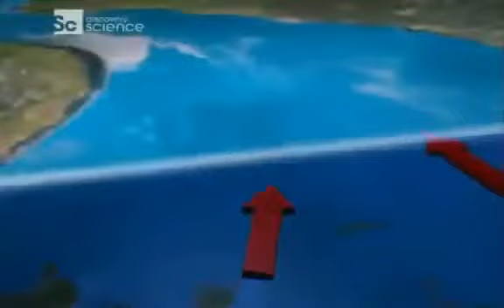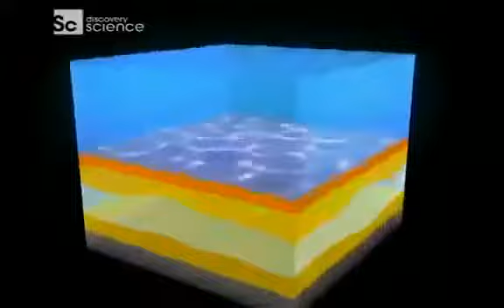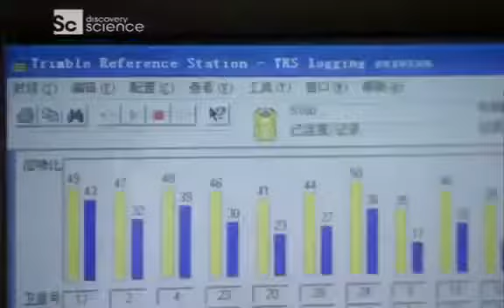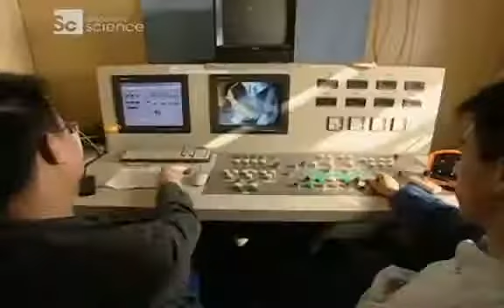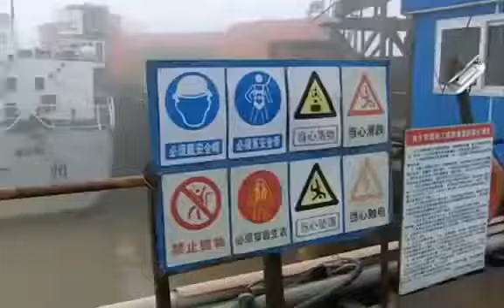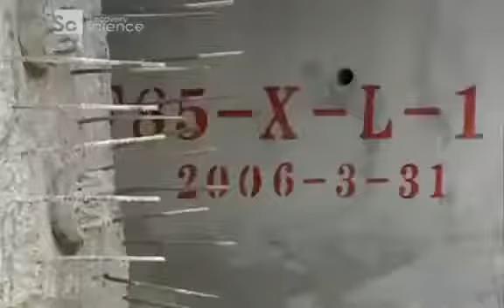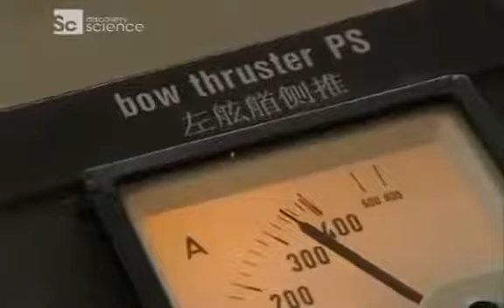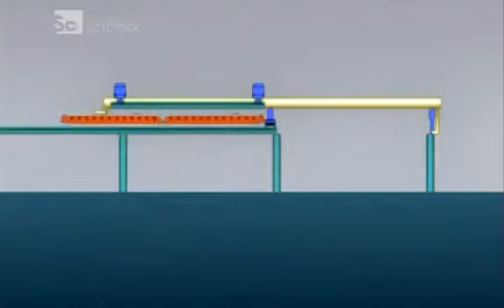Рукотворное чудо МОСТ ХАНЧЖОУ Серебряный дракон Самый длинный мост в мире Китайцы творят чудеса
Ступени крупного архитектурного проекта Предстоит построить самый длинный мост в мире всего за пять с половиной лет несмотря на опасное течение и ураганные ветры инженеры возьмутся за серебряного дракона Это мост не просто над рекой или озером он пройдёт над открытом водном пространстве Чудовищный огромный проект с применением чудовищно огромных машин и зоной строительства равной которой нет в мире